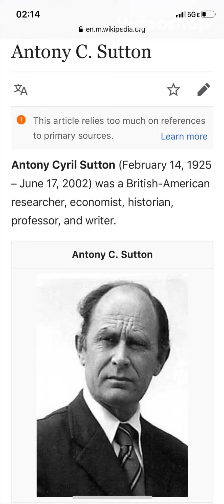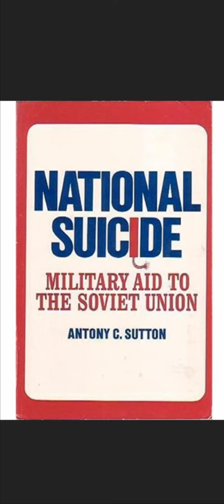Anthony Sutton - National Suicide